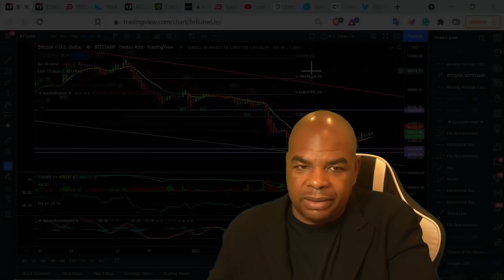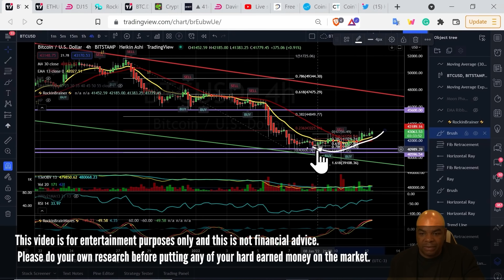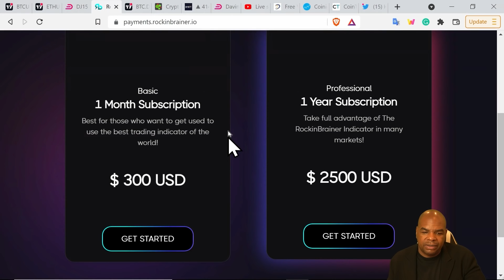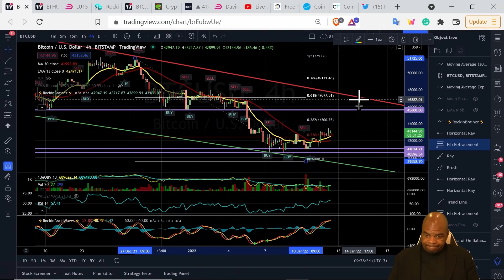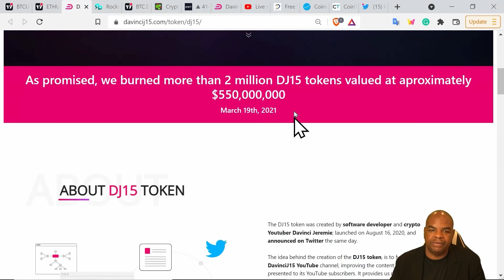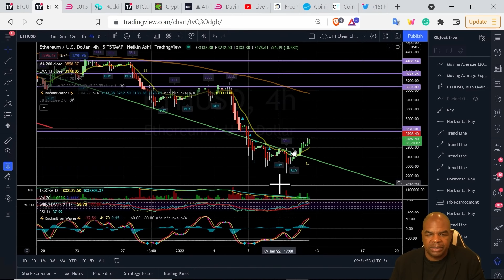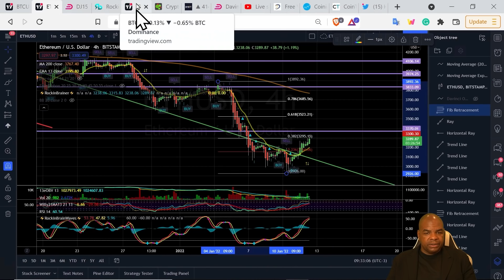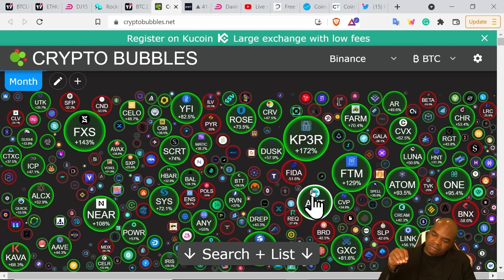BITCOIN & ETHEREUM SELL ALL RALLIES?!?!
DELTA EXCHANGE - Trading Bonus up to 30k USDT for new users!

Links Last Updated Dec, 22nd, 2021
News Links:

Time Stamps:
00:00 Intro
01:28 BTC Charts
02:17 RockinBrainer
05:16 DJ15 Token
06:06 ETH Charts
08:32 Bitcoin Dominance
09:56 Little Old Lady and Crypto Bubbles
10:19 Outro